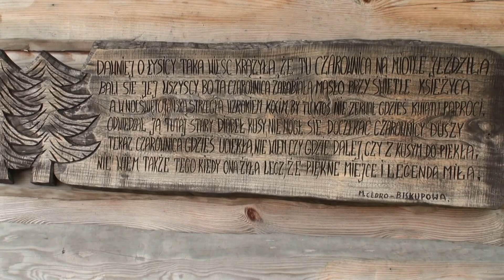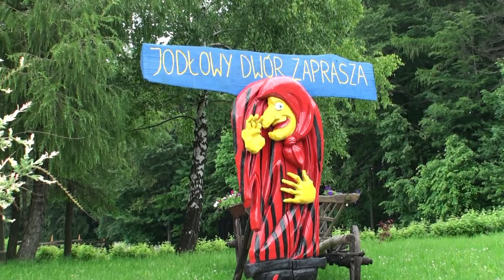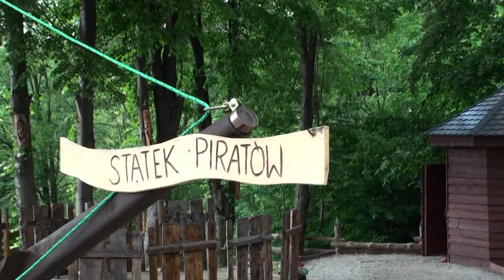W królestwie bajki